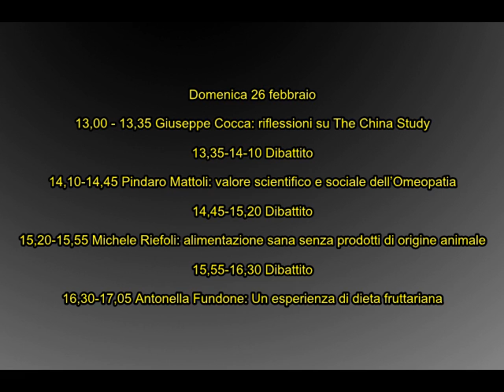25-26 Febbraio 2012 - Natural Expo Forli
25 - 26 Febbraio 2012 - Fiera di Forlì
Natural expo
Rivoluzione Naturale, Edizioni Sì, Il Giornale del'E45
vi invitano al convegno
"Esperienze e Proposte di Cambiamento"
Crescita Personale, Alimentazione, Medicina Naturale, Società
Nulla di quanto ci viene comunemente insegnato corrisponde davvero alla realtà
Il modo di alimentarsi, di curarsi, di organizzare la società, di produrre beni, di creare
relazioni... Tutto questo è proposto in modo da garantire il mantenimento al potere di una
ristretta élite che possiede la quasi totalità delle ricchezze del mondo.
Si comincia vaccinando gli infanti, compromettendo così il loro equilibrio
immunitario, indebolendoli ed esponendoli via via all'aggressione di milioni
di veleni e di agenti patogeni, contenuti nel'aria e nell'acqua inquinate,
nel cibo industriale imbottito di chimica, nelle medicine con cui ci si cura.
Questo crea popoli fatti di individui dipendenti, deboli, continuamente ammalati.
Questo processo è accompagnato da un'accurata opera di disinformazione, da un
indottinamento che inizia nella scuola elementare e continua sino all'università, e oltre,
nell'opera dei media, nella propaganda politica e nell'informazione 'scientifica'.
Chi non vuole essere omologato a questo modello, non ha che da informarsi, cercando
fonti credibili e indipendenti, che gli permettano di farsi una visione del mondo coerente e
condivisa, sulla quale creare da subito, partendo dal suo stile di vita e dalle sue relazioni,
un mondo nuovo, liberato dalle paure, dall'avidità e dall'arroganza.

Il convegno sarà introdotto da una performance musicale
di Mauro Giulianini
Relatori: Alberto Mondini, Silvia Vittozzi,
Salvatore Tamburro, Giuseppe Cocca, Pindaro Mattoli,
Michele Riefoli, Antonella Fundone, Giuseppe Carpentieri